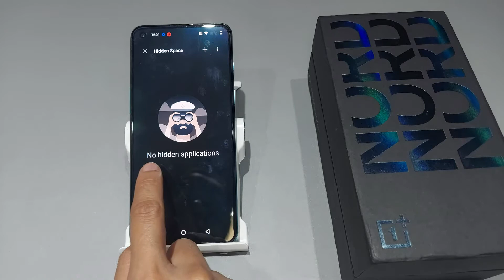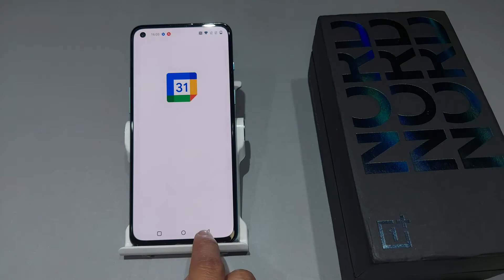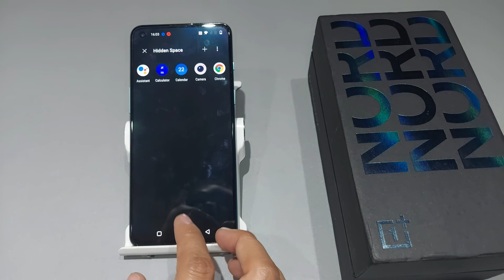How to hide app in oneplus nord 2,CE 5g | hide apps setting | oneplus nord 2 me app hide kaise kare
Oneplus nord 2 5G | Oneplus Nord N200 5G | Oneplus Nord CE 5G | Oneplus Nord N10 5G |
Oneplus Nord N100 | Oneplus Nord |